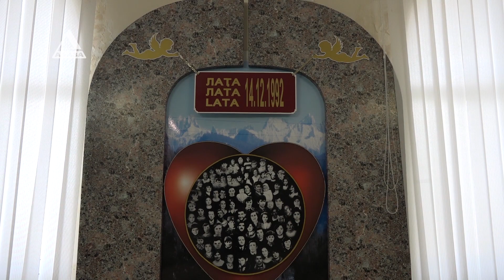Преступление без срока давности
14 декабря 1992 года в Кодорском ущелье над селом Лата, совершено зверское по своей сути, бесчеловечное преступление. В ходе Отечественной войны народа Абхазии, развязанной грузинским фашистским режимом, в этот день сбит российский вертолет Ми-8 с гуманитарным рейсом. 85 жизней унесла эта трагедия, из них 8 беременных женщин и 35 малышей, только начинающих свой жизненный путь - большинству из которых не было и семи лет. Ежегодно по всей республике в этот день проходят памятные мероприятия. Родственники погибших, руководство страны, рядовые граждане 14 декабря собираются у памятников в самом селе Лата, в Ткуарчале, а также у мемориала в Гудауте, куда и летели беженцы в 1992 году. Репортаж Иланы Казанба.